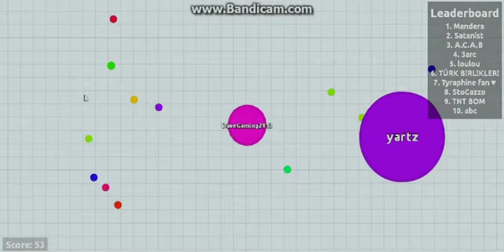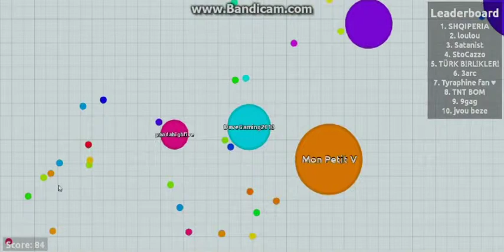Let's Play Agar io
If u want to see more of Agar.io